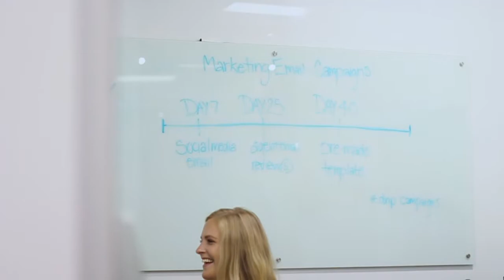Elevated Spaces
Spaces Real Estate is located at:
3223 N Sheffield, Suite C

For more information about this listing or more listings like it, please contact our office @ or by contacting and an agent would be happy to assist you. We are able to complete tours 100% virtually through live-streams, 3D videos and self-guided tours!